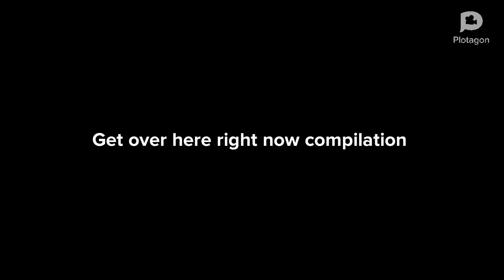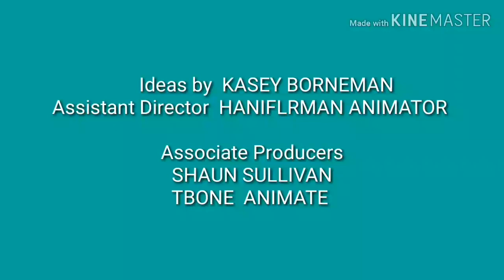Get Over Here Right Now Compilation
CLASSIC CAILLOU CLASSIC CAILLOU CLASSIC CAILLOU CLASSIC CAILLOU CLASSIC CAILLOU CLASSIC CAILLOU, GET OVER HERE RIGHT NOW!

FX : Fire